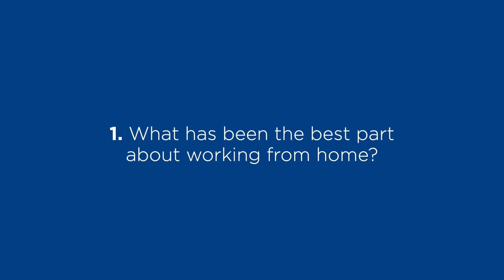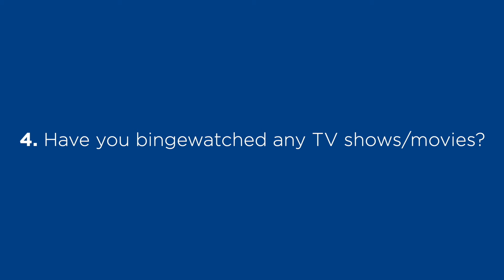Workin' From Home with Gordon Marsden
We check in with Partner Gordon Marsden to see how working from home has been for him during the COVID-19 pandemic.